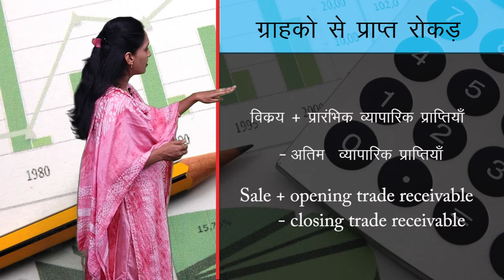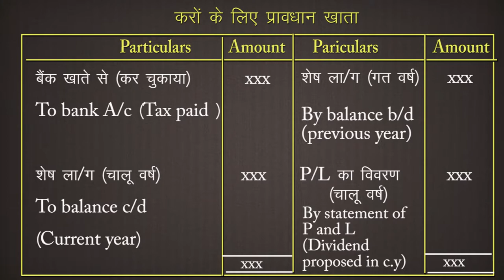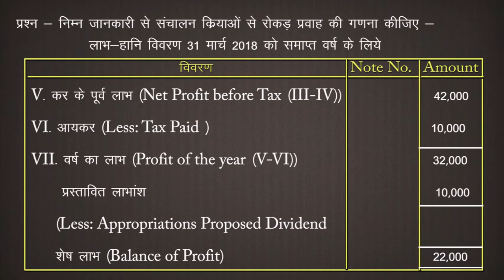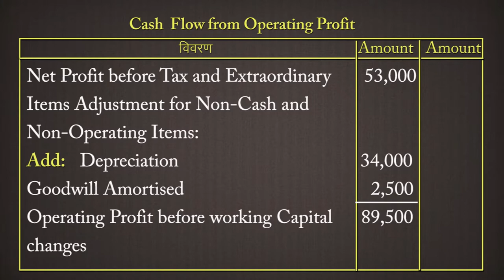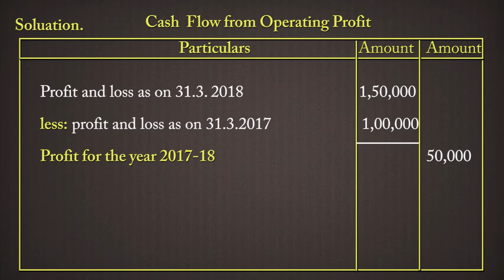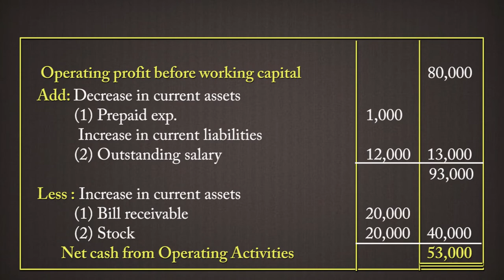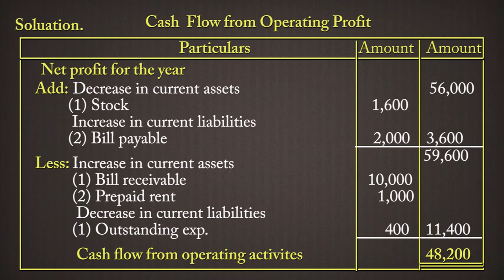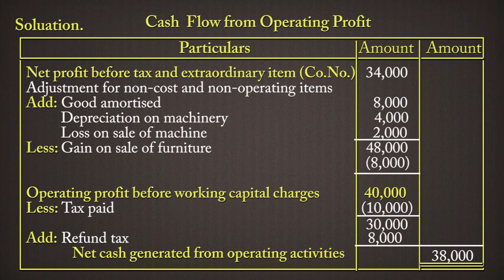CLASS 12th ACCOUNTS | CHAPTER - CASH FLOW STATEMENT | रोकड़ प्रवाह विवरण